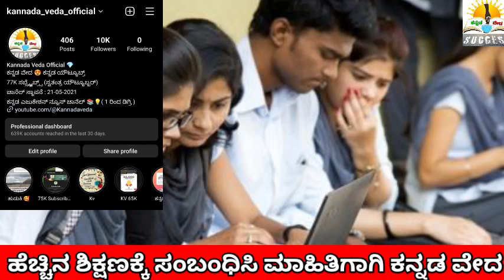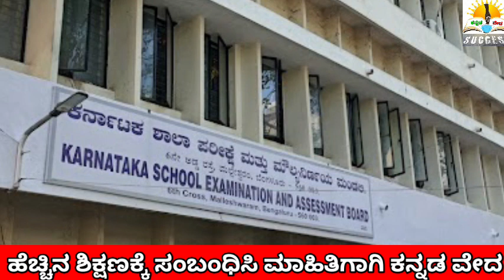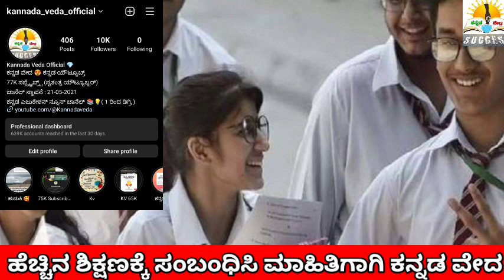2nd PUC ಪರೀಕ್ಷೆಯಲ್ಲಿ ಮಹತ್ವದ ಬದಲಾವಣೆ | ಇಲಾಖೆ ಇಂದ ತಾರತಮ್ಯ | KSEAB | Karnataka PUC Borad Exam 2024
2nd PUC ಪರೀಕ್ಷೆಯಲ್ಲಿ ಮಹತ್ವದ ಬದಲಾವಣೆ | ಇಲಾಖೆ ಇಂದ ತಾರತಮ್ಯ | KSEAB | Karnataka PUC Borad Exam 2024

Kannada Veda Official Telegram Channels Links :
(1 to 9th, SSLC, PUC, Degree Students Link ):